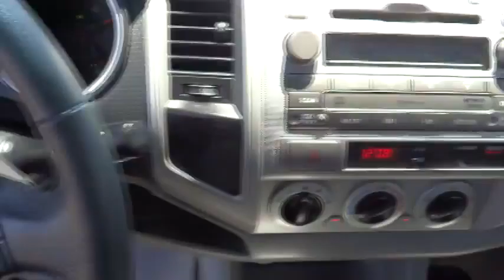2011 Toyota Tacoma Victorville, San Bernardino, Fontana, Ontario, Hesperia 7140385A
2011 Toyota Tacoma PreRunner - Stock#: 7140385A - VIN#: 3TMKU4HN4BM027688

Valley-Hi Nissan
15722 Valley Park Lane